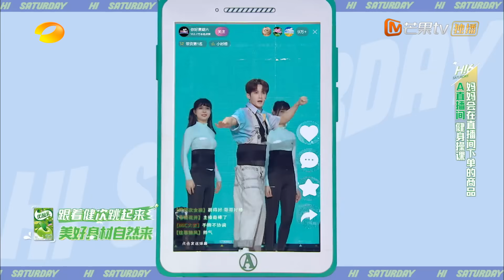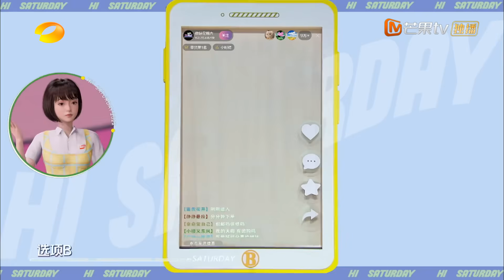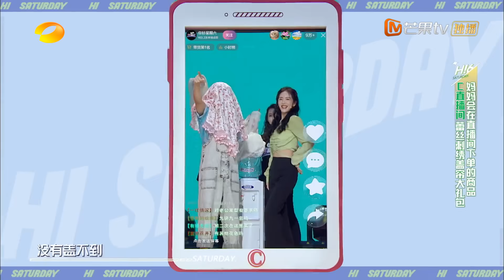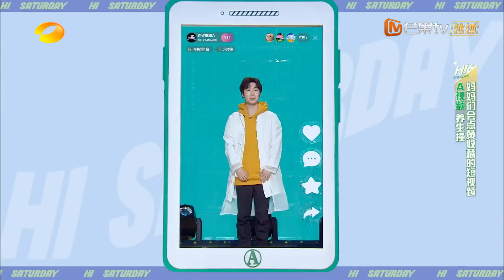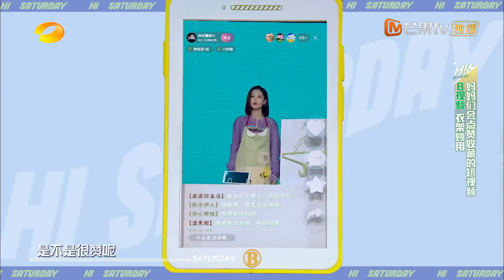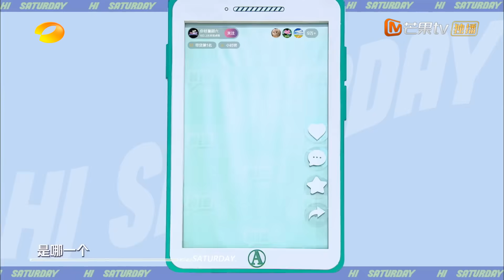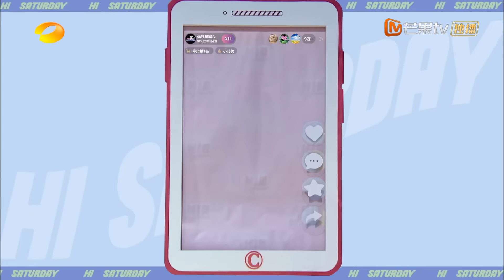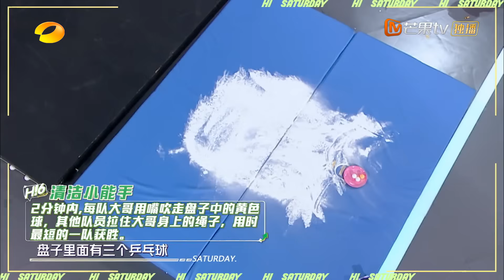《你好，星期六》20220514期 完整版：“小棉袄”杯家庭对决大赛！韩东君李一桐带你感受温暖亲情！Hello,Saturday丨MangoTV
你好星期六，精彩看不够！【加入会员】 ，2022年1月1日起每周六晚《你好，星期六》会员抢先看正片！非会员每周日晚20:30YouTube芒果TV官方频道首播！和我们一起，青春接力吧！